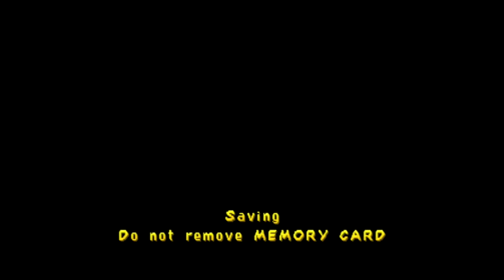Thomas's Slow Decent Into Madness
What is Thomas Extra?
This channel is dedicated to whatever I want to upload.